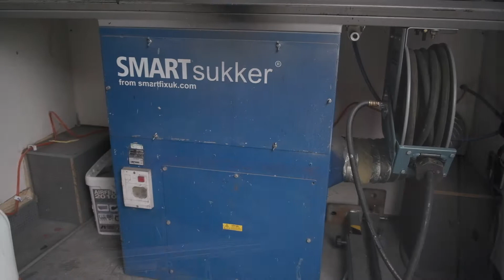Volkswagen Crafter Cr35 Tdi H/R P/V Startline